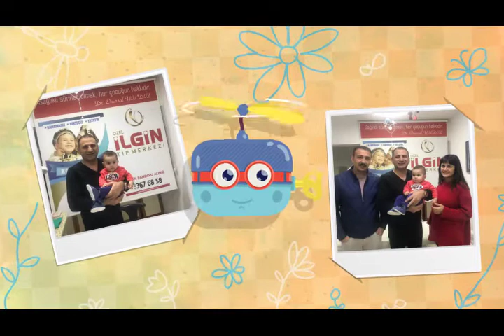GÖKTUĞ DOĞAN- Sünnet Video